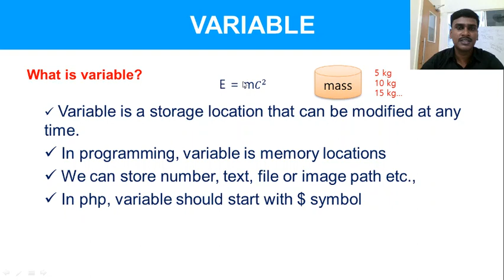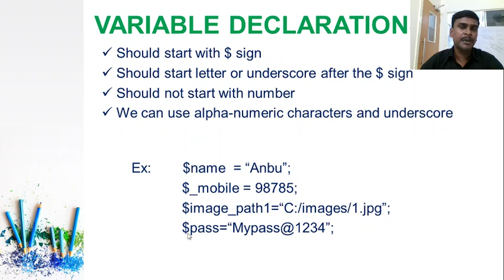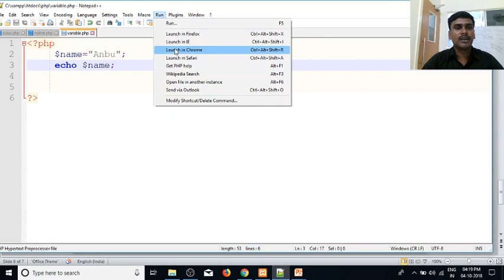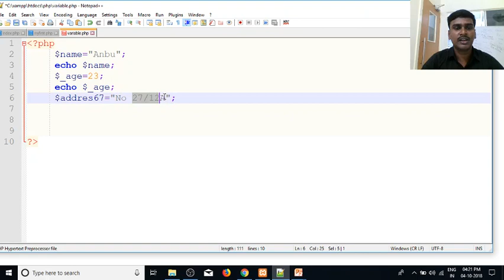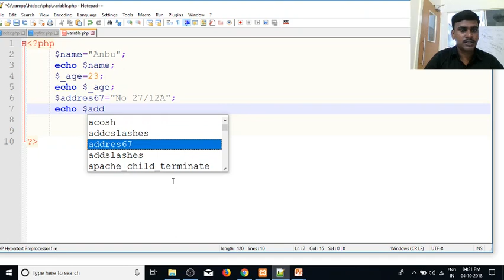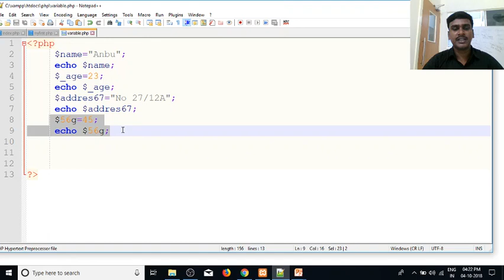PHP in Tamil | By Guhan Ganesan | Variable in PHP Part 3 | PHP Training in Chennai | Payilagam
Learn PHP in Tamil here.  Our trainer Mr. Guhan Ganesan discuss variable and localhost/loopback ip address (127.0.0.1)  in this video tutorial.